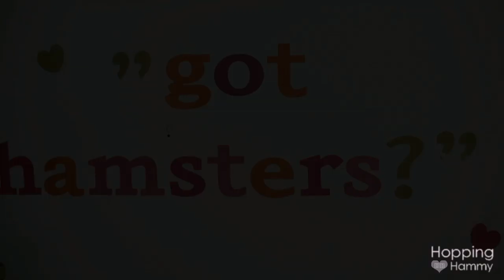VLOG #1 - Toobs, Hamsters, & Sniffles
Hello everyone! :) I was unsure what to film this week and running low on energy, so I decided to do a vlog. There will probably be more of these in the future and I hope you enjoy the randomness. Lots of love, HH, Yodel, & Streudel